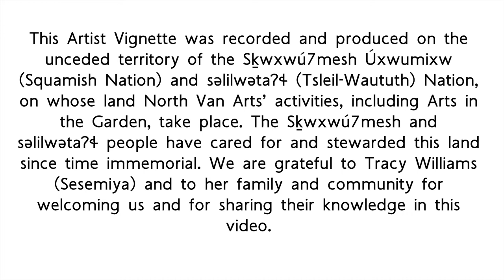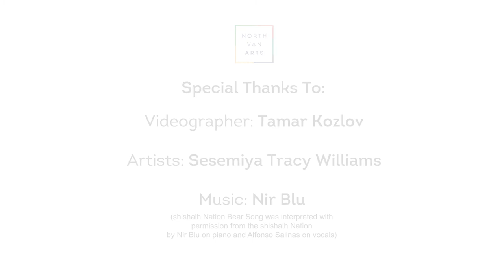Arts in the Garden Artist Vignette - Sesemiya (Tracy Williams)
Arts in the Garden is an engaging annual celebration of art, music and nature hosted by North Van Arts. Arts in the Garden Online 2021 features Artist Vignettes, which offer the opportunity to participate in new, creative projects and knowledge sharing guided by local artists. This Artist Vignette by Sesemiya (Tracy Williams) is an educational video about the Sḵwx̱wú7mesh (Squamish) practice of cedar harvesting. We have enormous gratitude for Tamar Kozlov for producing this video, with special thanks to Nir Blu for the music. We gratefully acknowledge our funders and supporters for Arts in the Garden 2021: Government of Canada + BC Arts Council + City of North Vancouver + North Vancouver District + West Van District + North Shore News + North Vancouver Recreation & Culture + Government of British Columbia + Gardenworks + North Van City Library. To explore more, visit northvanarts.ca/artsinthegarden